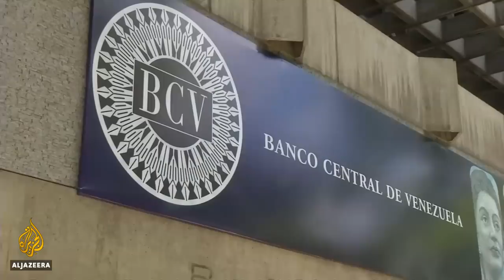Venezuela's rival leaders lock horns over gold in London vault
The right to access Venezuela's riches is a dispute intertwined with the right to rule the country.
Venezuela's rival leaders, President Nicolas Maduro and his Western-backed opponent Juan Guaido, began a legal battle on Monday over $1bn of the country's gold held in the Bank of England.